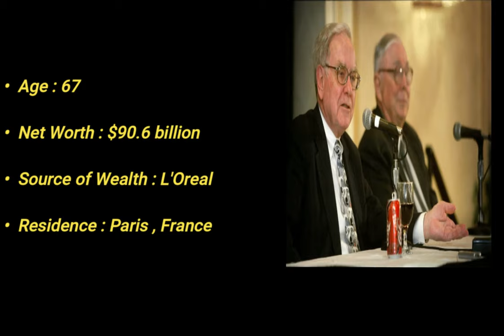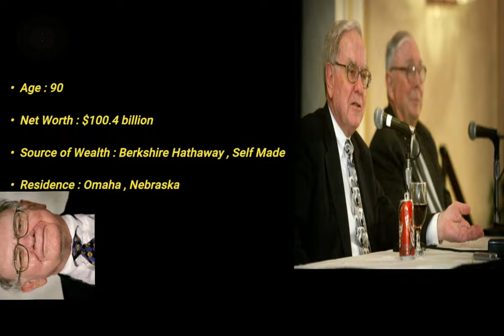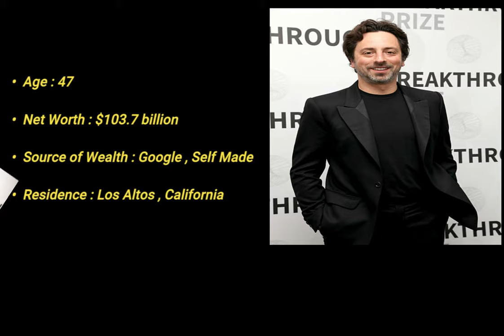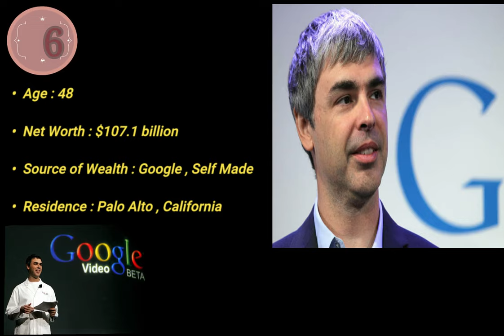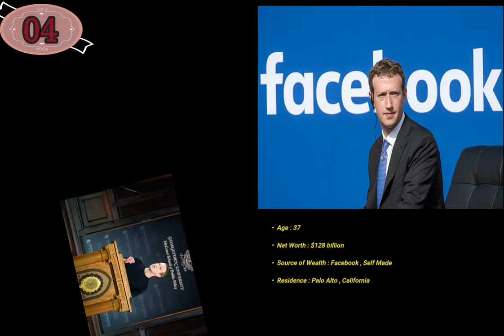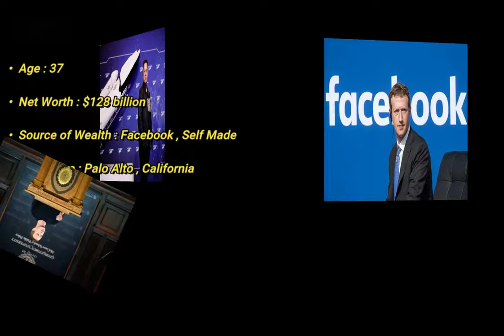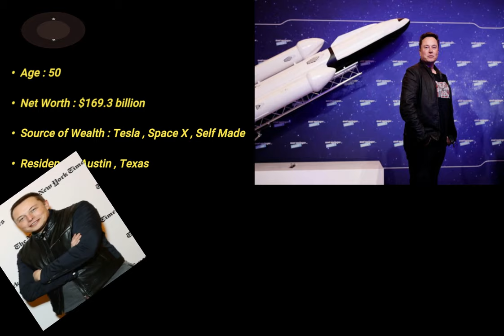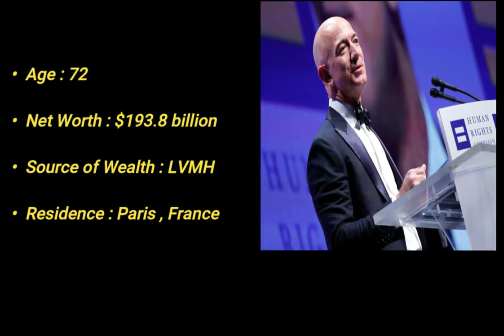Top 10 Richest People In The World June 2021 / YOUTUBE LOKAYA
This video was made on June , the list of the number of billionaires can change at any time.